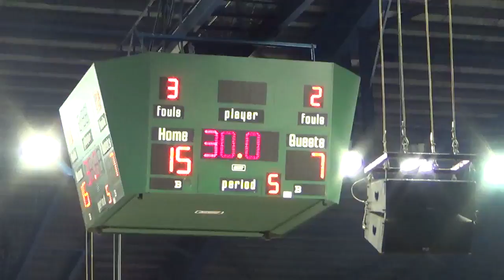Cagayan makes history after sweeping Smart to win V-League crown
All tried to beat Cagayan and all failed.  The Lady Rising Suns capped their dominating run with a fitting title after sweeping the Smart Net Spikers, 25-16, 19-25, 25-15, 22-25, 15-7 in the Shakey's V-League Open Conference Championship Sunday night before a full house crowd at the Arena in San Juan. Video by INQUIRER.net's Cathy Miranda